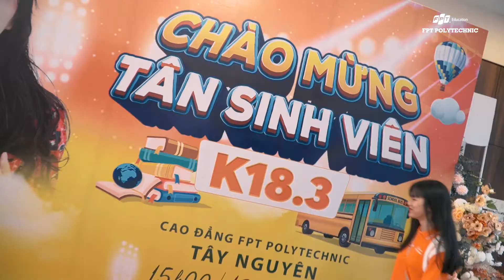[FPoly Tây Nguyên] Tân sinh viên K18.3 "cực chill" cùng các bản nhạc của Phương Ly và Grey D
Sự kiện “Chào mừng Tân sinh viên K18.3” tổ chức vào ngày 13/8 vừa qua tại FPoly Tây Nguyên đã diễn ra thành công tốt đẹp, để lại những dư âm khó quên cho các bạn tân sinh viên với những tiết mục đặc sắc, khoảnh khắc thú vị từ các thầy cô, anh chị sinh viên đi trước và đặc biệt không thể không kể đến màn trình diễn đầy hấp dẫn đến từ 2 nghệ sĩ đình đám Phương Ly và Grey D.

Cùng xem lại video highlight tại đây các bạn nhé